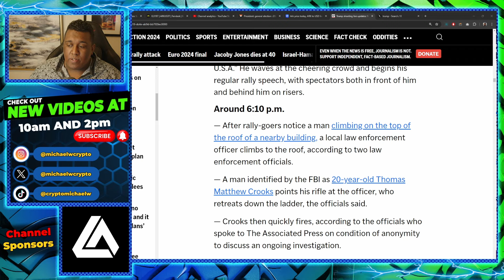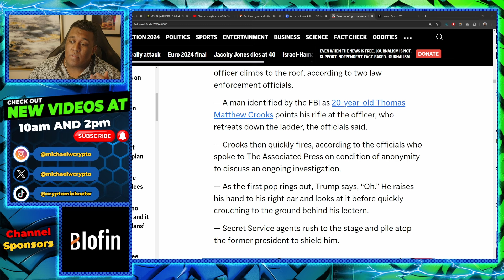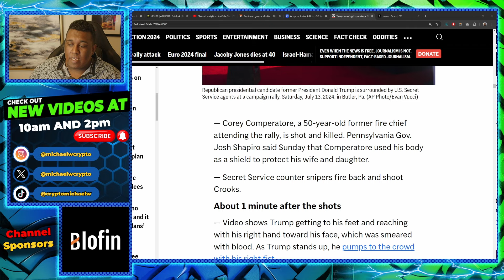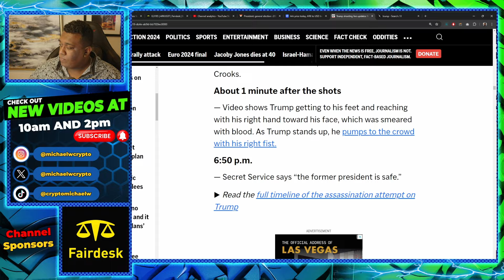Official Trump Assassination Timeline (INSANE)